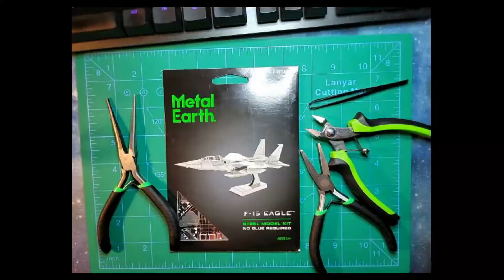F-15 Eagle Model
Decided to build a model. Sorry about the video quality, not quite sure what happened.